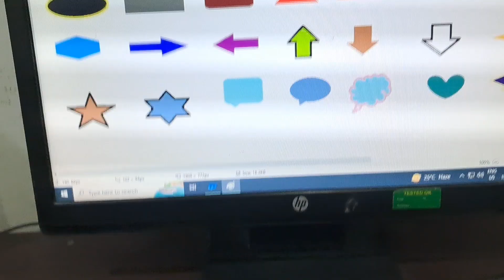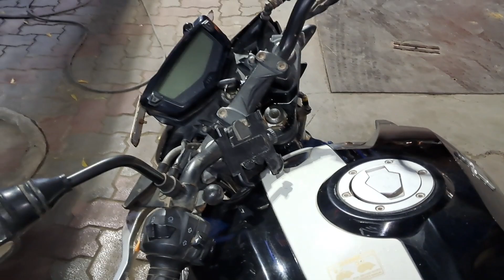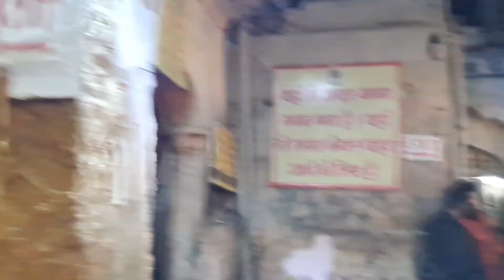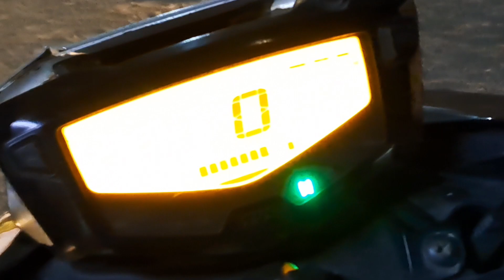Aaj Finally Kalkaji Mata ke Darshan ho gaye 👏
This vlog is made for entertainment only.  Don't take it serious.